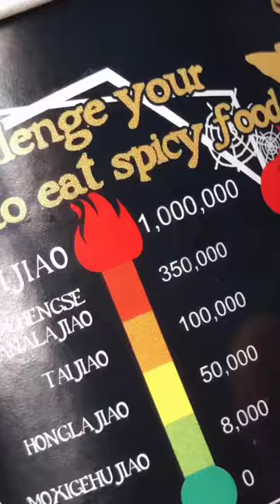MUKBANG ASMR | KOREAN KIMCHI NOODLES STEW MUKBANG Chinese Spicy Noodle Eating ASMR Yummy Food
MUKBANG Sweet Food is Generally a Healthy Food Source and Can be Safely Eaten and Offer the Energy
AMAZING! MUKBANG Delicious Cute Cute Cakes Eating Generally Can Be Safely Eaten and Offer the Energy